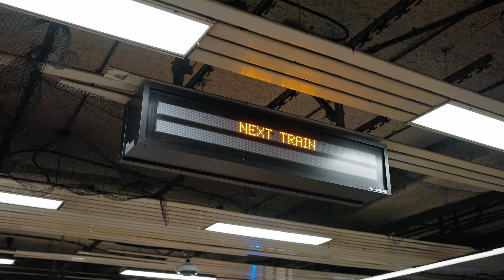Stunning Condo For Sale in Toronto | 509-101 Subway Cres, Toronto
509-101 Subway Crescent, Toronto!

Welcome to this stunning 2-bedroom, 2-bath condo, bathed in beautiful south-east-facing light that fills the space with warmth and an inviting ambiance. Come and enjoy a beautiful view of the Toronto skyline and the lake.

The heart of the home is the brand-new & renovated kitchen, featuring sleek quartz countertops, premium stainless steel appliances & breakfast bar, perfect for elevating your culinary moments. The open-concept living and dining area, with elegant light fixtures & laminate flooring, offers a seamless flow for entertaining and relaxation.

The spacious primary bedroom boasts a large walk-in closet and a luxurious ensuite bathroom, with a soaker tub, glass-enclosed shower, and brand-new vanity and lighting for a refreshed, modern feel. The second bedroom is equally generous, with a double closet and access to a renovated bathroom with a new vanity and lights. Enjoy ample storage throughout, including a front hall closet and a sizable laundry closet designed for optimal organization.

Live here and benefit from 24-hour concierge service, a beautifully landscaped garden with a gazebo and barbecue area for outdoor dining, a party and meeting room, an indoor pool and whirlpool, a fully equipped fitness center, guest suites, bicycle storage, a car wash, underground parking with a mechanized car wash + EV car charging equipped, and ample visitor parking.

Perfectly situated near parks, shopping, schools, and major highways. LOCATION LOCATION... LOCATION!  A two-minute walk to (Underground Access), TTC, miWay, GO Transit, and The Rocket to Pearson International. A four-minute drive to Highway 427, Cloverdale Mall, an eight-minute drive to Sherway Garden and Ikea, and a twelve-minute drive to two Costcos. Lastly, a 13-minute drive to YYZ/Pearson International Airport.

This condo offers the ultimate urban living seamlessly combining modern comfort with unbeatable convenience. This suite also comes with the convenience of 1 underground parking spot. Maintenance fees cover heat, hydro, air conditioning, water, building insurance, and all common elements.

🤔THINKING OF MOVING TO TORONTO & SURROUNDING AREAS?

👩🏾‍💻 ABOUT KHOA LE
I'm Khoa Le, a real estate agent serving the Greater Toronto Area. I have been working in the real estate industry for almost 10 years and specialize in helping homebuyers, home sellers, and investors with their various needs. My ultimate goal is to deliver exceptional service to my clients while helping them create generational wealth through their property investments. I strive to make a positive impact on their lives by providing personalized and professional guidance every step of the way.

If you have any questions or are interested in working with me, please don't hesitate to reach out.

📲 LET’S CONNECT!

🔥 AGENTS! 🔥 Interested in learning how to partner with us at REAL Broker?

Please keep in mind that all statistics, data, and pricing information mentioned in this recording are subject to change and are provided solely for illustrative purposes at the time of the recording.

Khoa Le
Real Estate Broker | Real Impact Group
REAL Broker Ontario